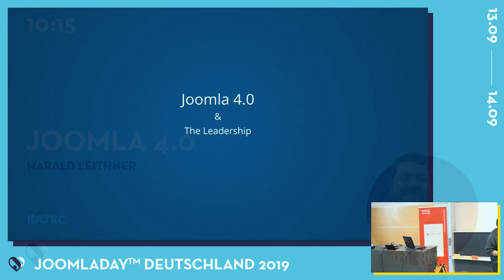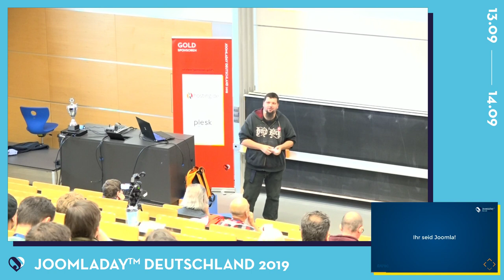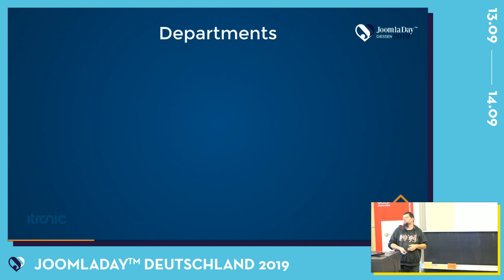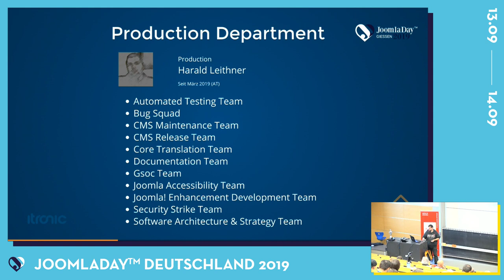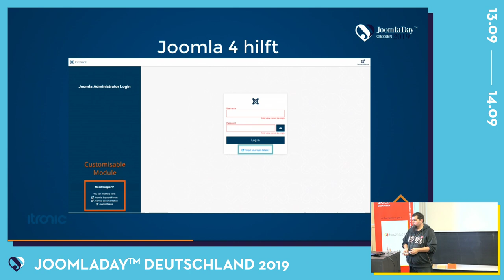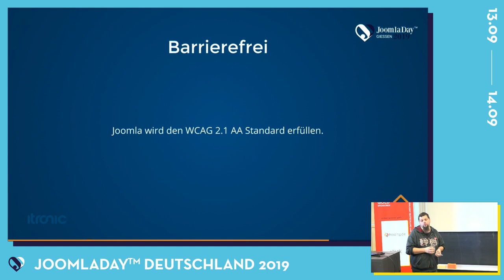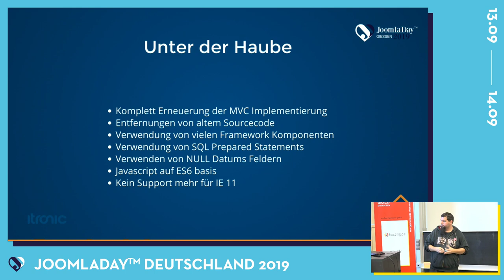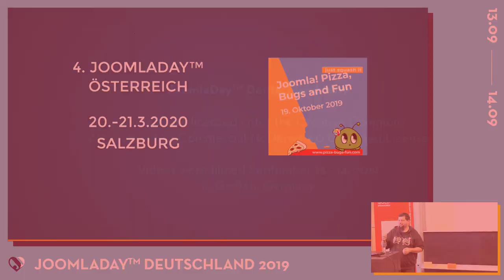JD19DDE - Joomla 4.0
Von Harald Leithner

Keine 2 Monate mehr bis zum Release von Joomla! 4.0. In dieser Session gibt es einen Überblick über alle großen neuen Features und Änderungen unter der Haube von Joomla! 4.0. Dazu gehört auch einen Ausblick auf die Weiterentwicklung von Joomla! und die Vergangenheit der Joomla! 4 Entwicklung.